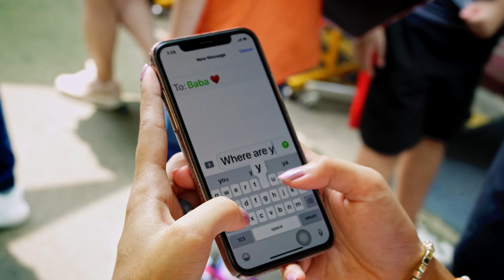Mobitel Unlimited Roaming BeLimitless (Sinhala)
කවදාවත් නොලැබුණු අත්දැකීම් රසවිඳින්න! අලුත් මිතුරන් හඳුනාගන්න! ශ්‍රී ලංකාවේ ප්‍රථම වතාවට UNLIMITED ROAMING දිනකට $10 පමණයි. සක්‍රිය කිරීමට #999# අමතන්න!